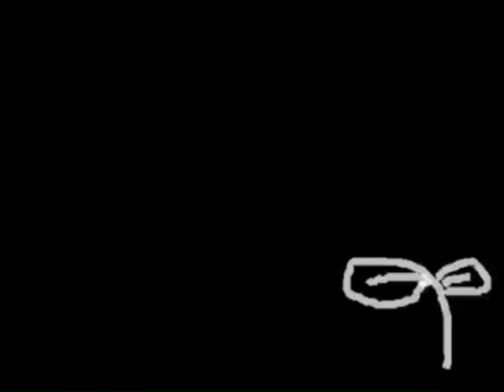(Audio-only reprint)【初音ミク】雷鳴【オリジナル】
Song by モノトーンP
私のアップロードを削除してほしい場合は、メールをください。